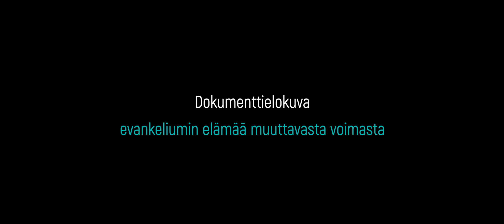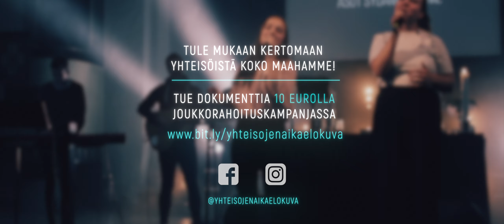Yhteisöjen aika -elokuva [traileri] MESENAATTIKAMPANJA AVATTU!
MESENAATTIKAMPANJALLE SAATU JATKOA 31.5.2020 ASTI

Tule mukaan kertomaan yhteisöistä koko Suomeen!
Vieläkö joku käy kirkossa? Miten Jeesus liittyy modernin ihmisen elämään? Kuinka kristinusko vaikuttaa nykyajassa?

Yhteisöjen aika on dokumenttielokuva jumalanpalvelusyhteisöistä.
Se kertoo evankeliumin elämää muuttavasta voimasta ja yhteisöjen merkityksestä ihmisille.

Dokumentissa jumalanpalvelusyhteisöjen jäsenet jakavat tarinoitaan uskosta ja seurakuntayhteydestä.

Asiantuntijanäkökulmia aiheeseen antavat yhteisöjen rakentajat. Mukana ovat mm. Timo Pöyhönen, Pekka Simojoki ja Teemu Laajasalo.

Dokumentissa on mukana Suomen evankelis-luterilaisen kirkon sisällä toimivia yhteisöjä aina Helsingistä napapiirille asti.

ENSI-ILTA KESÄLLÄ 2020 // TV-ESITYS SYKSYLLÄ 2020

Tuotantoyhtiöt: Sirius Media Oy, North Arrow Films Oy
Ohjaaja: Aki-Ville Auvinen
Tuottaja: Jousia Lappi
Käsikirjoittajat: Nina Linnovaara ja Aki-Ville Auvinen
Kuvaaja: Olli Perttula
Elokuvan leikkaaja: Aaron Tani
Trailerin leikkaus: Jousia Lappi
Rahoittajat: Kirkon mediasäätiö, Tampereen seurakunnat, Uusi Verso, Verkosto ry, Hengen uudistus kirkossamme, Päivä Osakeyhtiö, joukkorahoituskampanja.